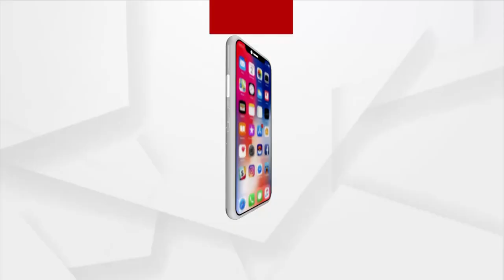Biswas | ବିଶ୍ୱାସ : ଆଜିର ଦିବ୍ୟବାଣୀରେ "ଦାରୁବ୍ରହ୍ମ "